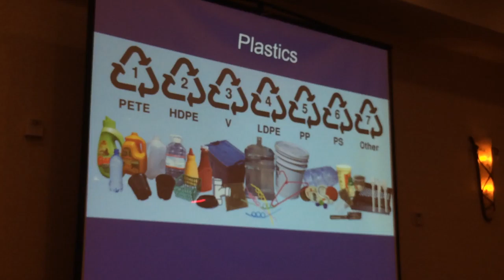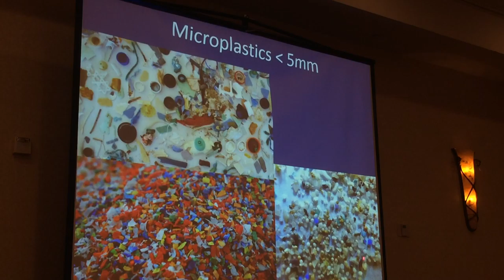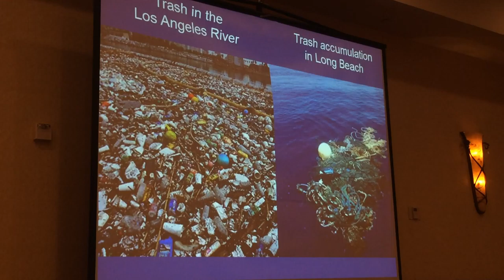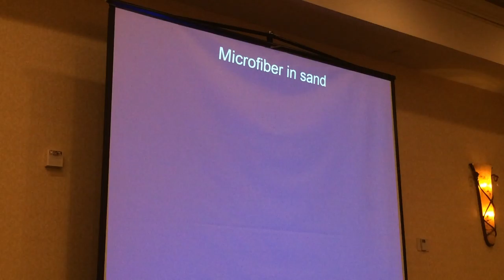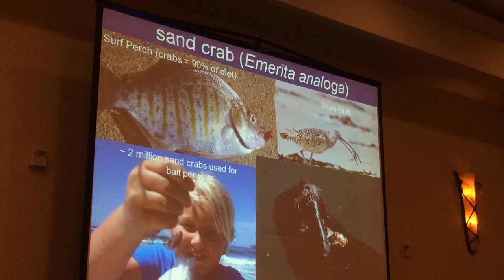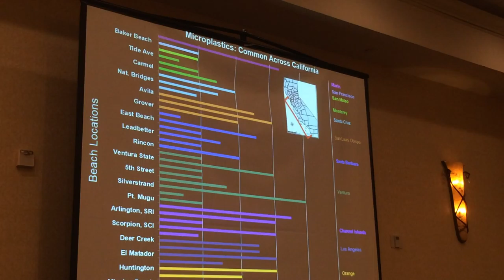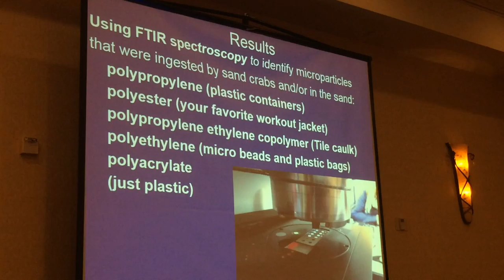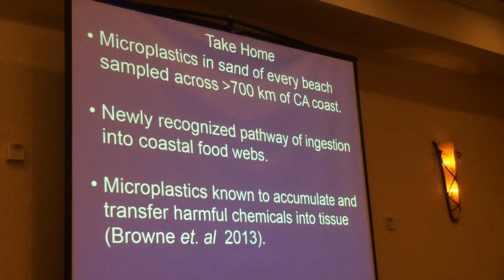Microplastics-9th California Islands Symposium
Sandy beaches cover about 75% of the world’s shorelines, 60-90% of the shorelines of southern California counties, and are fundamentally important to most coastal economies and cultures.  Visitors to California’s beaches spend $61 billion annually, but the healthy functioning of these beaches is under continuous threat.  Acute stressors such as oil spills, and chronic stressors such as coastal development, anthropogenic disturbance, and pollution are ubiquitous.  Invertebrate infauna are one of several metrics used to track beach condition over time.

We now understand microplastics to be an emerging pollutant of concern for California’s coastal ecosystems.  Microplastics are particles or fibers less than 5mm.  As our global population increases, anthropogenic debris has increased within our oceans to the point we now see the effects of this plastic trash in food webs.  Previous studies have shown that debris entangles sea birds, turtles, fish and larger mammals and these organisms ingest plastics.  In California there are economic costs and ecological consequences of trash accumulating on beaches.

This study quantifies the extent and magnitude of microplastic pollution, and the impact on sand crabs-Emerita analoga-on California sandy beaches.

This undergraduate research was performed as part of an Environmental Science and Resource Management senior capstone project by Dorothy Horn.  It is one component of our larger CSU Channel Islands effort to understand the dynamics and health of sandy beach ecosystems along the California coast.